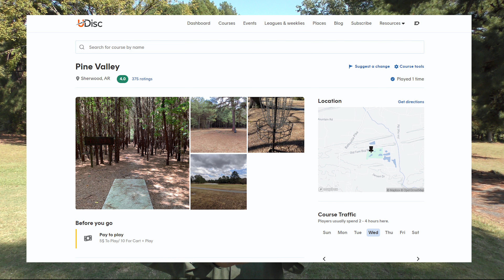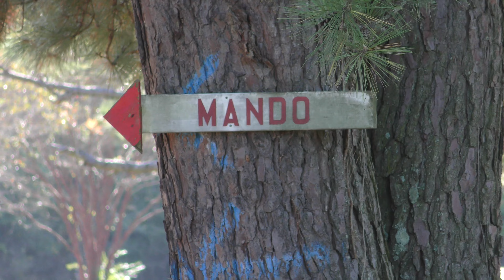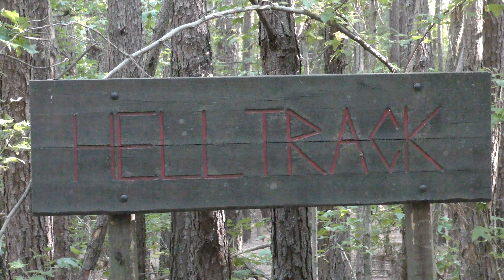Pine Valley | Sherwood, Arkansas | Disc Golf Course with Carts!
I'm always game for a round of disc golf with a golf cart! Join me for the shared course at Pine Valley!!
0:00 Intro
0:40 Hole 1
2:22 Hole 2
3:42 Hole 3
5:50 Hole 4
7:14 Hole 5
9:46 Hole 6
11:44 Hole 7
12:35 Hole 8
15:12 Hole 9
16:32 Hole 10
19:00 Hole 11
19:53 Hole 12
19:45 Hole 13
21:52 Hole 14
22:56 Hole 15
25:07 Hole 16
26:23 Hole 17
27:26 Hole 18
29:06 Wrap Up